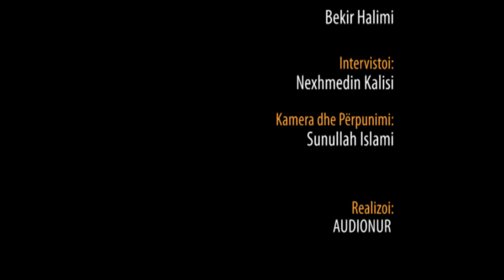Udhëtimi - Hoxhë Bekir Halimi